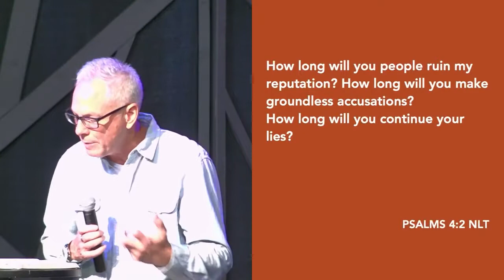Sermon Slice: Don’t Let People Steal Your Peace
Rest-Full part 3